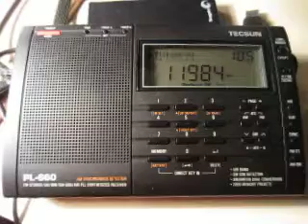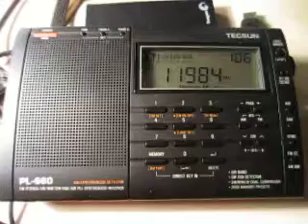HCJB Voice Of Andes 11985 kHz. 27.6.2014.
11985 kHz 2204 HCJB Voice Of Andes Fulani ASC Ascension. Distance: 8693 km. Receiver: Tecsun PL.660. QTH: Joensuu, Finland.